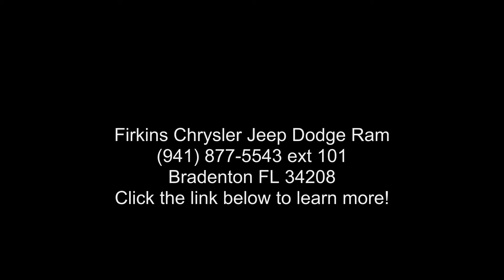2018 Ford Focus SE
CARFAX One-Owner. Clean CARFAX. White 2018 Ford Focus SE FWD 6-Speed Automatic with Powershift 2.0L I4 DGI Ti-VCT **LOCAL TRADE**, **CLEAN CARFAX**, **ONE OWNER**.